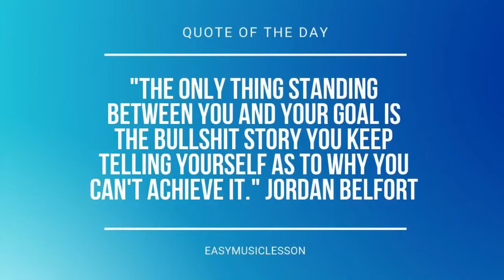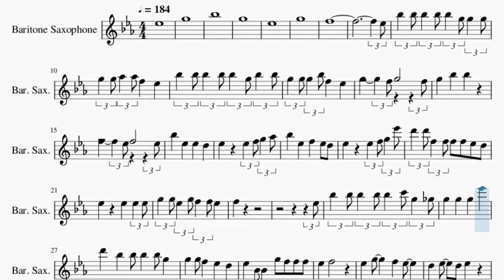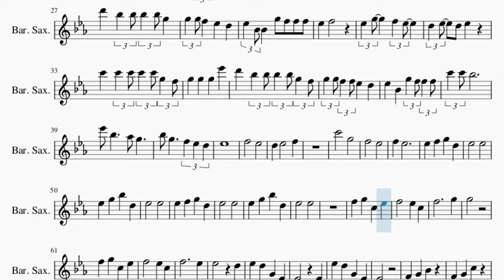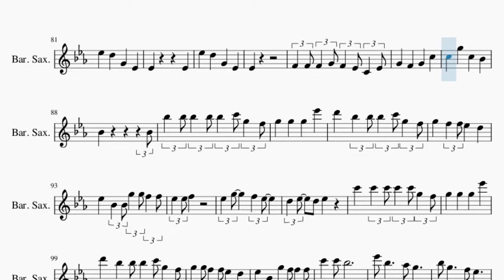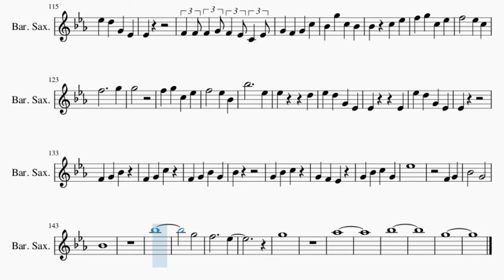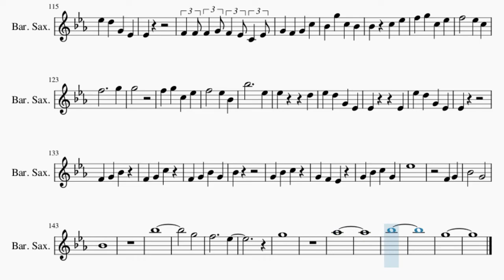Baritone Sax Sheet Music: How to play Hare Hare Ya by Sou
Comment and let us know how the videos have helped you. It keeps us going! :)Here is a sheet music/tab video on the song Hare Hare Ya by Sou on the baritone sax. A baritone sax sheet music arrangement which is transposed to notes that are easily played by baritone sax, for the song Hare Hare Ya by Sou.

EasyMusicLesson2 teaches you to play the your favorite instrument, through well-arranged sheet music so that you too can learn how to play Hare Hare Ya by Sou on the baritone sax as fast as you can. A baritone sax sheet music with backing tracks to help your play the song better.

Chords of Baritone Sax arrangement:
Eb Min   Bb Min   B Maj   Db Maj   Eb Min   Bb Min   B Maj
Db Maj   Eb Min   Bb Min   B Maj   Db Maj   B Maj   Db Maj
Gb Maj   Eb Min   B Maj   Db Maj   Gb Maj   Eb Min   B Maj
Db Maj   Gb Maj   Eb Min   B Maj   Db Maj   Gb Maj   Eb Min
B Maj   Db Maj   B Maj   Db Maj   B Maj   Db Maj   B Maj   Db Maj
B Maj   Db Maj   Gb Maj   Eb Min   B Maj   Db Maj   Eb Min
Eb Min   B Maj   Db Maj   Gb Maj   Eb Min   B Maj   Db Maj
Eb Min   Eb Min   B Maj   Db Maj   Eb Min   Eb Min   B Maj
Db Maj   Eb Min   Eb Min   B Maj   Db Maj   Eb Min   Eb Min
B Maj   Db Maj   Gb Maj   Eb Min   B Maj   Bb Maj   A Maj   Ab Maj
B Maj   Db Maj   B Maj   Db Maj   Bb Min   Gb Maj   B Maj

Melody notes of Baritone Sax:
Eb5
G5
Bb5
G5
Eb5
G5
F5
Eb5
Bb5 Bb5 Bb5 Bb5 Bb5 G5 G5 G5
G5 G5 Ab5 Ab5 F5 Eb5
Bb5 Bb5 Bb5 Bb5 Bb5 G5 Bb5 Bb5
G5 G5 G5 Bb5 F5 Eb5
Bb5 Eb5 Eb5 D5
Eb5 Eb5 F5 G5 Ab5
Bb5 Eb5 F5 Eb5 D5
Eb5 Eb5 F5 G5 Eb6
D6 D6 F5 F5 F5 F5 Eb5 D5
Eb5 Eb5 Eb5 Eb5
G5 G5 Eb5 G5 F5 F5 Eb5
F5
Eb5
Bb5 Bb5 Bb5 Bb5 Bb5 C6 G5 Gb5
G5 G5 G5 Eb6
D6 Bb5 Bb5 Bb5 Bb5 G5
G5 G5 F5 Eb5 D5
Eb5 Bb4 Bb4 G5 F5 F5 F5
Eb5 F5
C6 C6 C6 C6 C6 G5 F5
D6 Bb5 Bb5 Bb5 Bb5 G5 F5
G5 G5 F5 F5 Eb5 D5
Eb5 Bb4 G5 F5 F5 F5
C6 C6 Bb5
Eb6 Bb5   Ab5 G5
Bb5 G5   F5 Eb5 D5
Eb5
F5   Eb5
D5 Eb5   F5
C6   G5
F5   Eb5
F5 Eb5
Eb5 F5 G5 D5
Eb5   Eb5
Eb5 G5 Bb5 D5
Eb5   Eb5
Eb5   Eb5
Eb5   Eb5
F5     G5
G5
F5     Eb5
Eb5   D5
Eb5 D5 G4 Eb4
Eb4   Eb4
Eb4
G5
F5     Eb5
Eb5   D5
Eb4   Eb4
Eb4
F4 F4 F4 G4 F4 Eb4 C4 Eb4
G4 F4 G4 C5
C5 G5 C5 Bb4
Bb4     Bb4
Bb5 Bb5 Bb5 Bb5 Bb5 C6 G5 F5
D6 Bb5 Bb5 Bb5 C6 G5 F5
G5 F5 F5 Eb5 D5
Eb5 Bb4 Bb4 G5 G5 F5 F5
C6 C6 Bb5
G5
F5     Eb5
Eb5   D5
Eb4   Eb4
Eb4
Bb4 G5 C5 Bb4
F5     G5
G5
Bb5     Eb5
Eb5   D5
Eb4   Eb4
Eb4
Bb4
G4 Bb4 C5 G4
Eb5
F4 G4
Bb4   G4
Bb4
Bb5
G5
F5     Eb5
G5
Ab5
Bb5
G5